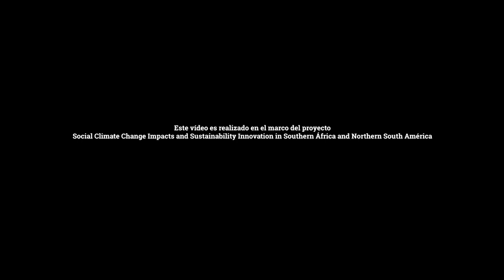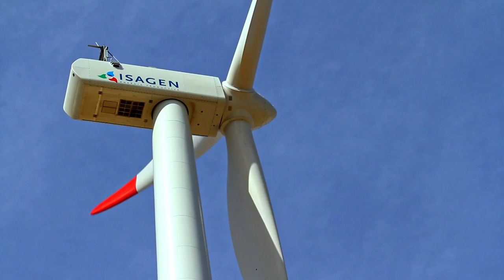RESILIENTES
Esta etnografía audiovisual registra algunas experiencias que, desde las voces de sus protagonistas, visibilizan las diferentes formas en que las comunidades del Caribe colombiano viene afrontando la crisis climática que vive actualmente el planeta.